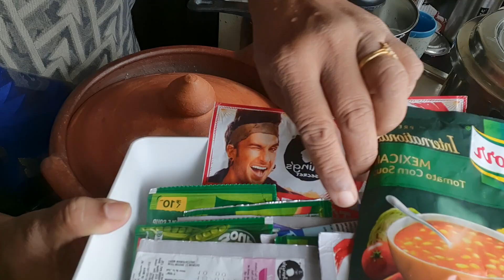ఇంకో ఐదు నిమిషాలాగి రావొచ్చు కదరా అమేజానోడా,నీ బండపడా,సగం పచ్చడి,సగంకూర/వంట మధ్యలో అంతరాయం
ఇంకో ఐదు నిమిషాలాగి రావొచ్చు కదరా అమేజానోడా, నీ బండ పడా..🤦‍♀️🤦‍♀️
 సారీ ఫ్రాండ్స్స్స్.. సగం పచ్చడి, సగం కూర.. వంట మధ్యలో అంతరాయం..
కాని 5 minutes later.
 బీరకాయ మిక్సీ పచ్చడి, మన తోటలో బచ్చలి, తోటలోని మామిడికాయ వేసి చేసి, నెయ్యి తాళింపు పెట్టిన బచ్చలాకు పప్పు రుచులు అధ్బుతహః 😍😋🤤